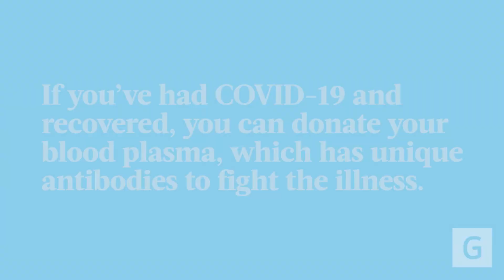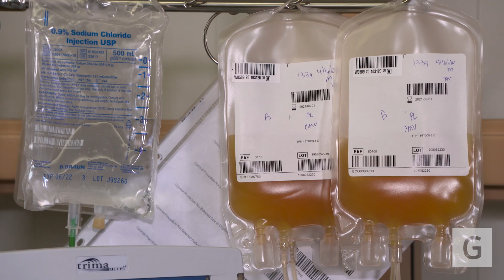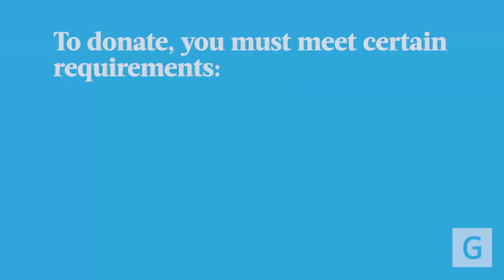Dr. Patrick Konitzer: The Impact of Convalescent Plasma Donation on COVID-19 Treatment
Geisinger anesthesiologist Patrick Konitzer, MD, discusses the role of convalescent plasma donation in the fight against COVID-19. Convalescent plasma, collected from individuals who have recovered from the virus, contains valuable antibodies that can significantly aid in treating COVID-19 patients.

In this video:

🔹 Dr. Konitzer explains how this type of plasma donation reduces the severity of illness, shortens hospital stays and saves lives by boosting the immune response of those with the virus.

🔹 Dr. Konitzer emphasizes the importance of community involvement in this process. Each donation can potentially assist multiple patients, making a profound impact on their recovery journey.

🔹 The video highlights how donors can contribute on a weekly basis, providing a vital resource in the ongoing effort to combat the pandemic.

If you are considering plasma donation or want to learn more about how you can help, watch this video for detailed insights and encouragement. Your participation in plasma donation can make a significant difference in the lives of those affected by COVID-19.

00:00  Introduction to contributing to pandemic prevention
00:16  Participating in convalescent plasma donation
00:29  What is convalescent plasma?
00:47  Personal story: developing symptoms of Covid
01:24  The potential of convalescent plasma in treatment
01:36  Helping the community through plasma donation
01:52  The impact of plasma donation: helping others
02:09  One plasma donation can treat multiple patients
02:22  Frequency of plasma donation